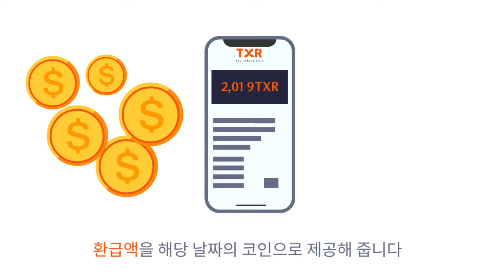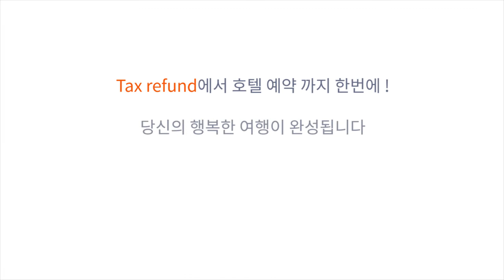Motion graphics-Tax Refund app (Korean)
Tax Refund app (Korean subtitle)